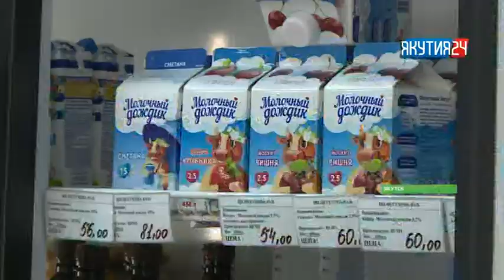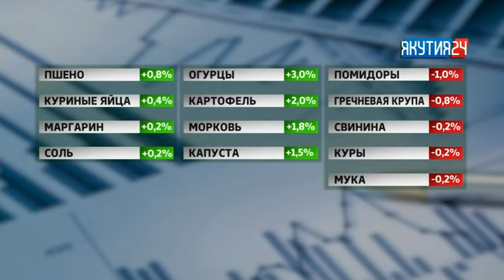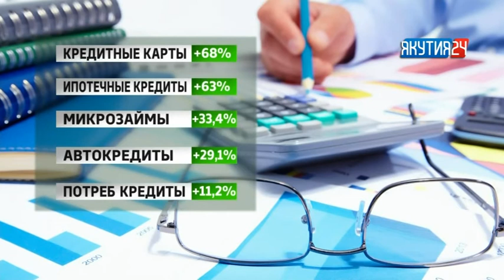Рубрика "Экономика". Выпуск 22.02.2018